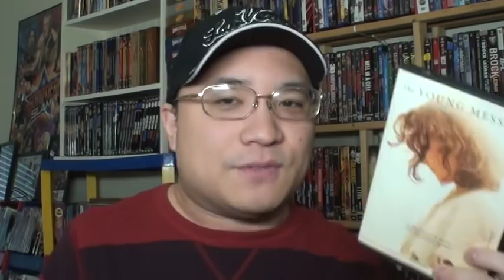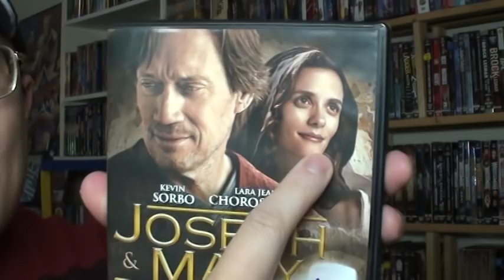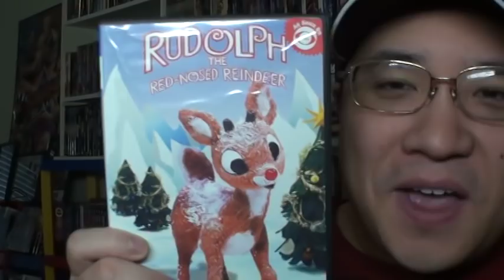VLOG (Mar. 3, 2019) - Q&A with 2 Game Reviews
Things I talk about in this video:
Joseph and Mary
The Young Messiah
TNA DVD
Rudolph the Red Nose Reindeer